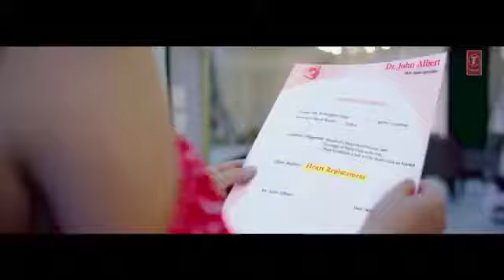Punjabi song Taqleef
Rohanpreet